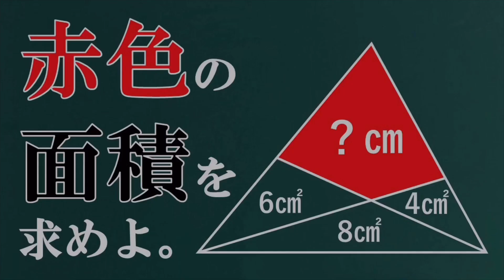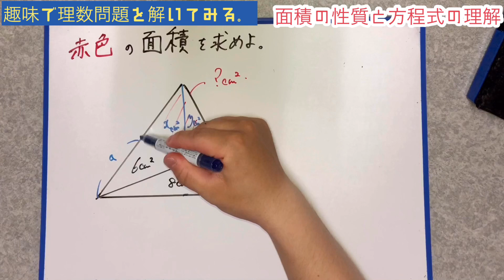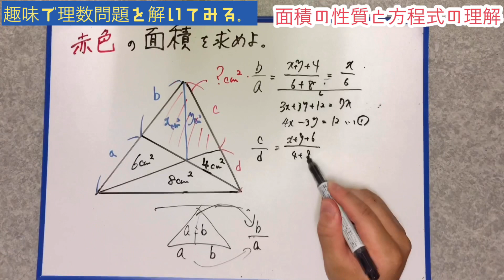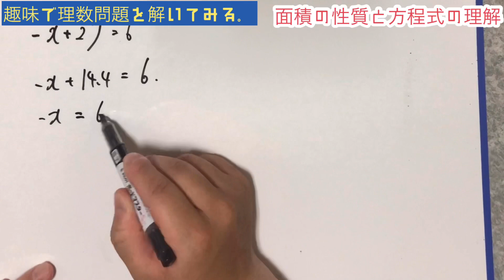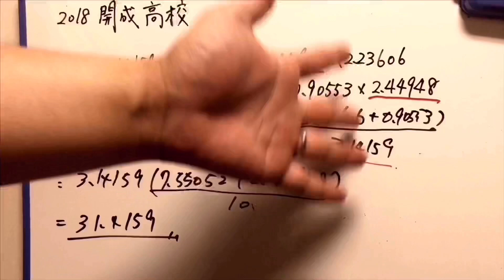【等積変形の応用】赤色の面積を求めよ。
今回の問題はシンプルなのですが、知らないと少し難しい問題となっております。
よければ解いてみて下さい。
教育関連の話をつぶやいています。

最新動画はこちら↓
計算は簡単だが、理解するのが少し難しい問題。【おうぎ形と正方形の複合問題】

【計算が得意な人はこのように考えている】どのようにルートを計算をする？